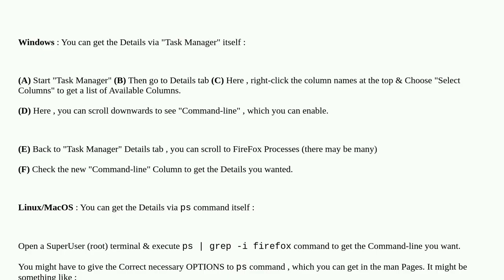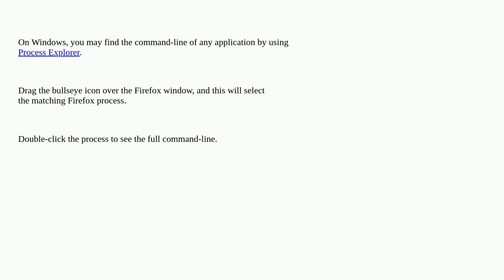Get Firefox command line startup command of currently running instance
A special thanks goes out to the community

  command-line firefox